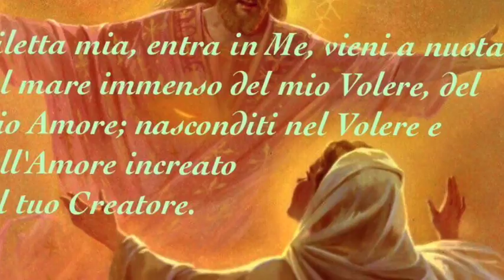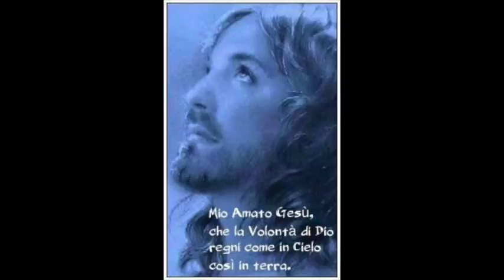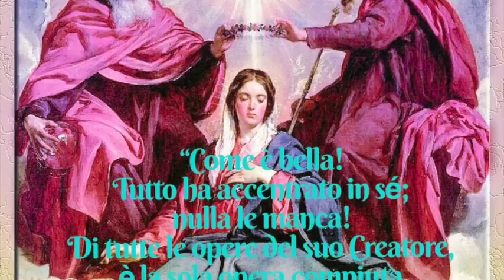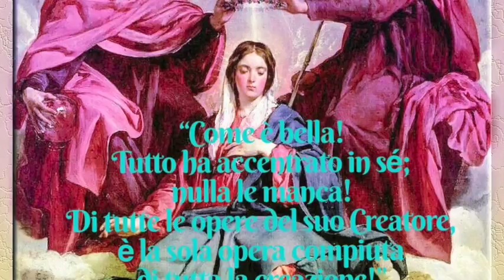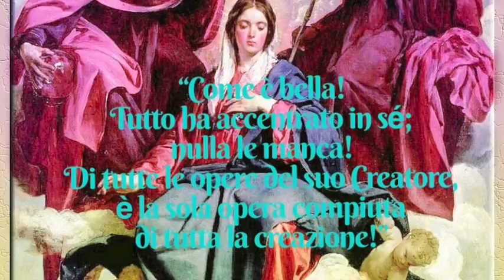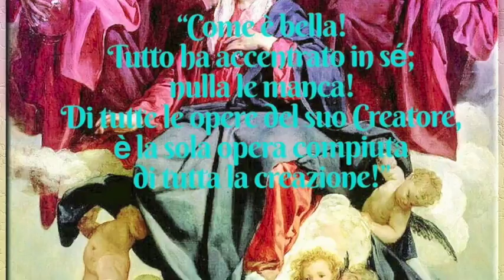Requisiti per fondersi nel Divin Volere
La fusione con la Divina Volontà necessita di disposizioni buone da parte dell'anima: assenza di peccato volontario e scelta risoluta di una vita di perfezione. Importanza dei gesti esterni di adorazione a Dio e necessità di riparare l'estrema grossolanità dei comportamenti attuali in merito. Venerdì 18 Agosto 2017